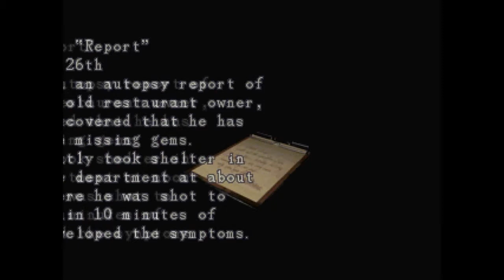Resident Evil 3 Ep 3 - L'olio per le fettine panate!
Ciao ragazzi e bentornati nel nostro canale. Questa è la terza puntata di resident evil 3!
Mi raccomando non usate mai l'olio delle fettine panate quando avete un accendino in mano perchè rischiate di dare fuoco a tutto! Comunque senza dire altre fregnacce  speriamo che questa puntata vi piaccia! CIAO BELLI!